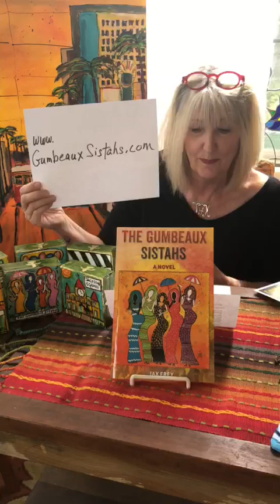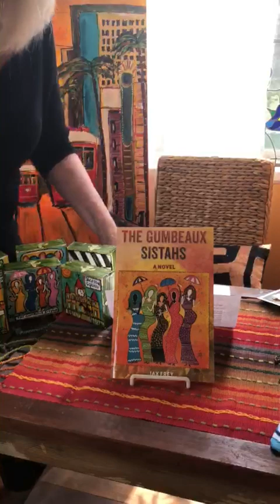Covington Downtown Delivered - Art by Jax Frey